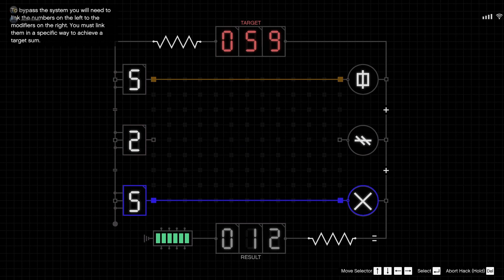Hacking into a PRIVATE ISLAND in GTA Online | Journey to Cayo Perico (Part 2)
this is the second part to this journey to cayo perico series